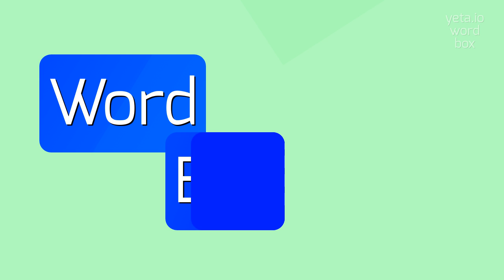How to say "avine"! (High Quality Voices)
Watch in this video how to say and pronounce "avine"!